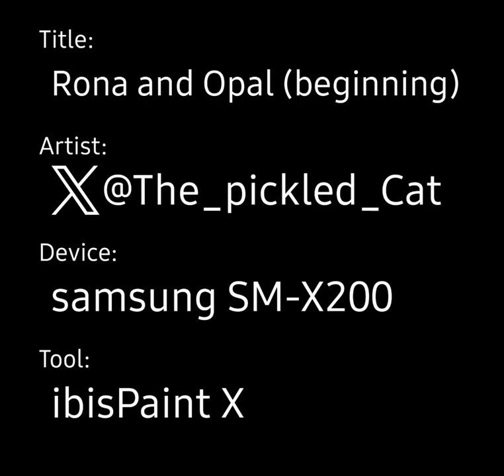Rona and Opal (beginning)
this is an old art work but I'm posting bc I will be posting more of them